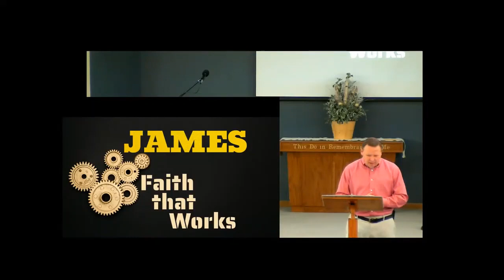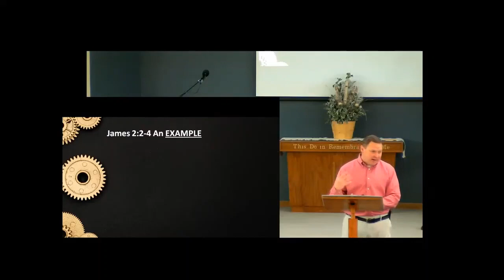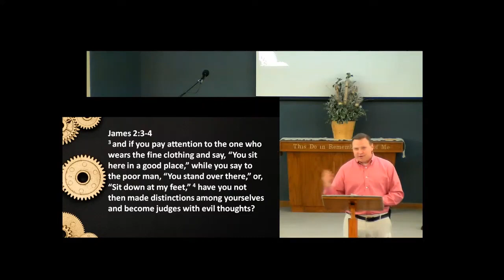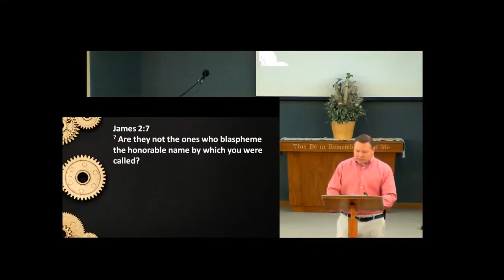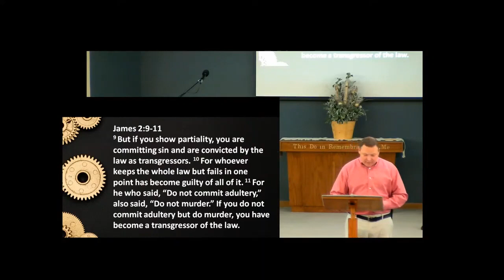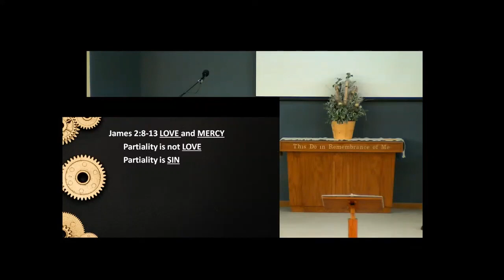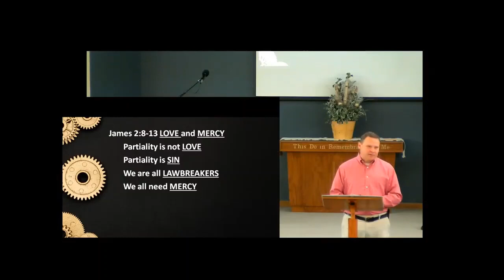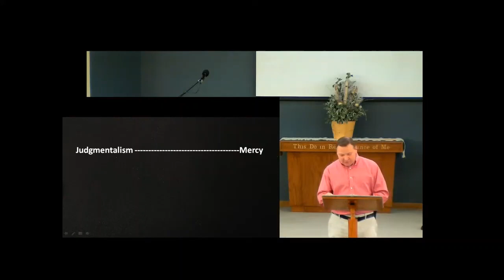The Problem of Partiality - James 2:1-13 1/31/2021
James: Faith That Works
Pastor Robert Durbin